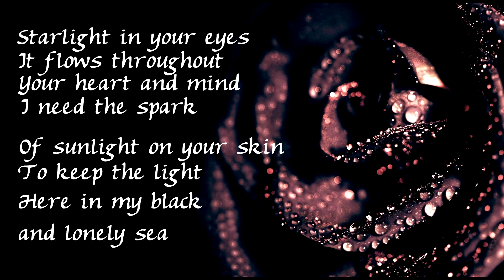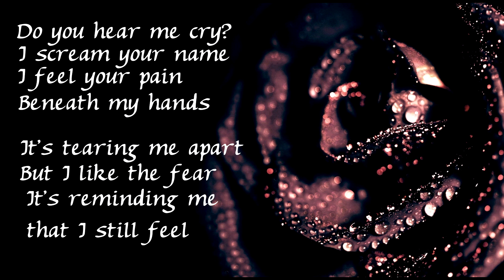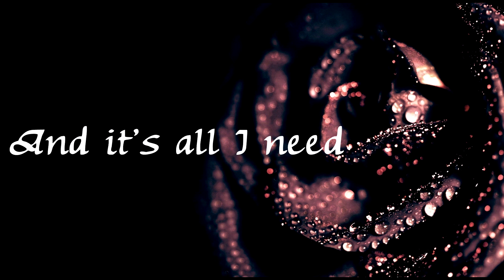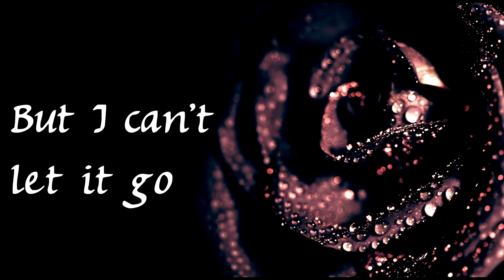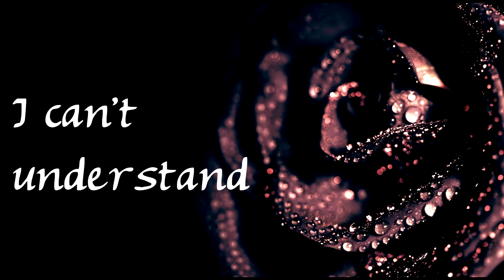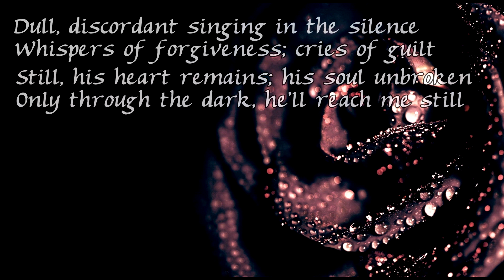Feel For You (Original)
NO REALLY
I ACTUALLY WROTE A SONG THIS TIME

LYRICS::
Starlight in your eyes
It flows throughout
Your heart and mind
I need the spark

Of sunlight on your skin
To keep the light
Herein my black and lonely sea

Do you hear me cry?
I scream your name
I feel your pain
Beneath my hands

But I like the fear
It’s reminding me that I still feel

For you
Feel for this
All I need
What I’ve missed

Dull, discordant singing in the silence
Whispers of forgiveness; cries of guilt
Blame no darkness - blame the soul behind it
Punishment well-practiced; well-deserved…

Still, his heart remains; his soul unbroken
Still my love can reach me through the dark
Broken trust and shattered heart aside
Love and trusting touches, tender- why?

But I still feel
For you
And I feel for this
And it’s all I need
And it’s what I’ve missed
And it’s undeserved
All that you forgive